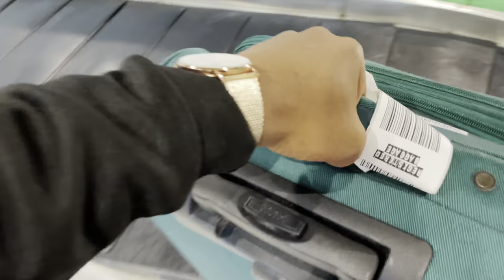Bengaluru to Odisha flights trip 🤑🤑|| Karnataka|| journey || TSP ଓଡିଆ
Keep safe

Odisha people love you from TSP ଓଡିଆ

use
" of purposes such as criticism, comment, news